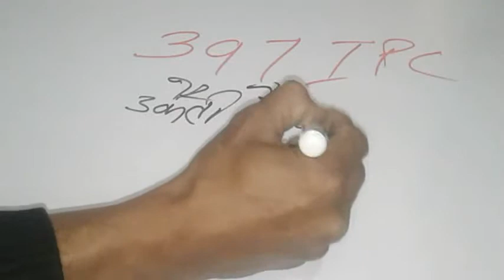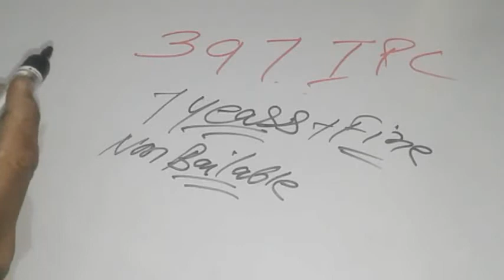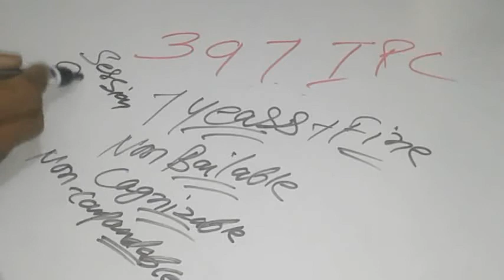IPC 397 in hindi | धारा 397 IPC क्या होती || IPC SECTION 397 in hindi